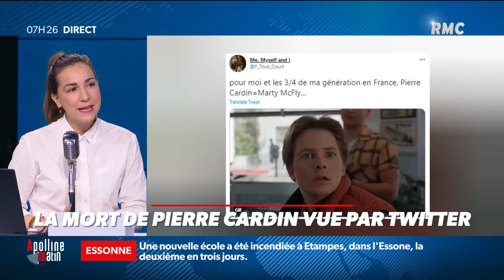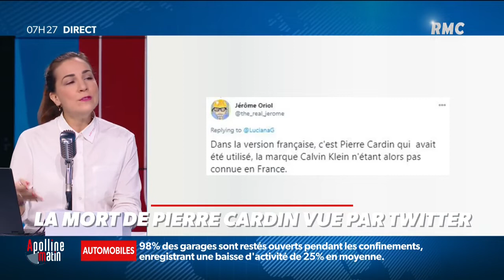L'actualité des réseaux sociaux